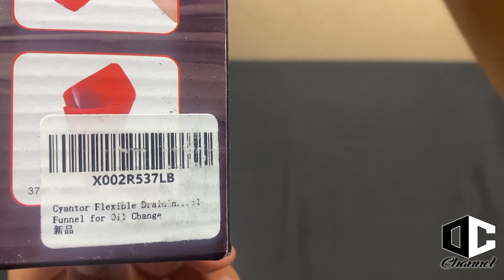Cyantor Flexible Draining Tool Funnel